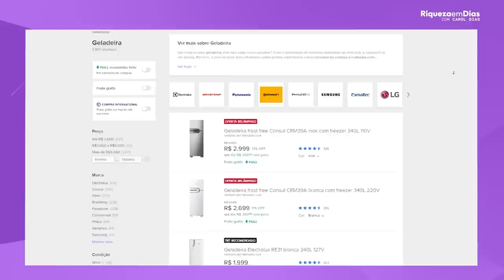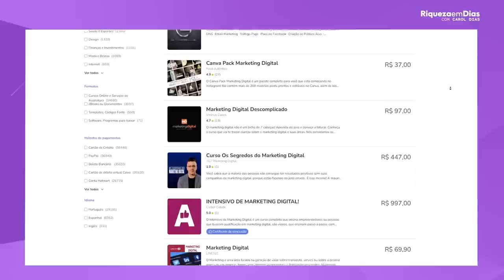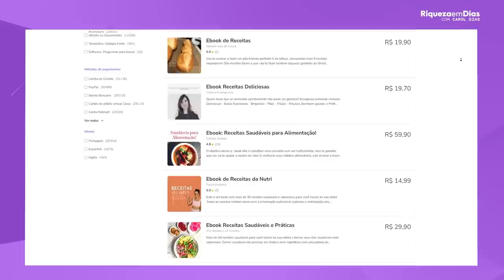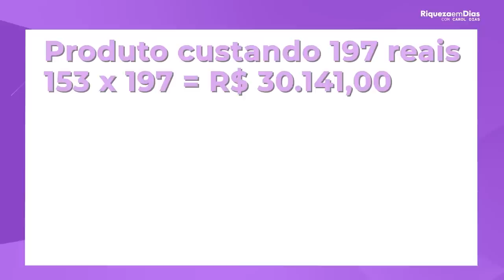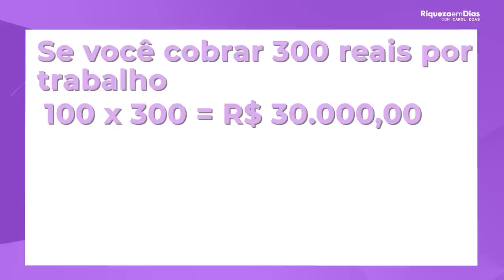Como fazer R$30 MIL RÁPIDO em 2023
Muitos de vocês, chegam para mim diariamente nas redes sociais falando: " Carol, como posso fazer uma renda extra rápido" ou até mesmo " Quero ter mais dinheiro pra investir" e o tema do nosso vídeo é como fazer r$ 30.000 rápido em 2023.

Como eu já disse várias e várias vezes aqui você precisa de mais de uma fonte de renda, assim como nos investimentos que você não deve colocar todos os seus ovos em uma única cesta, você não deve contar com apenas uma fonte de renda.

Nesse vídeo você verá:

00:00 TEMA: Como fazer R$30 MIL RÁPIDO em 2023
00:50  1° Forma
02:20 2° Forma
04:10  2°Ação: Unipar
04:56 3° Forma
06:12  4° Forma